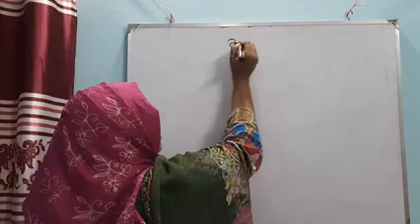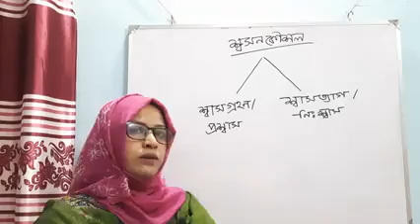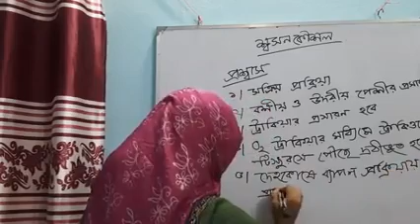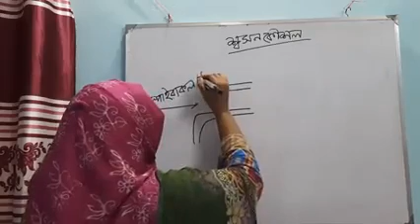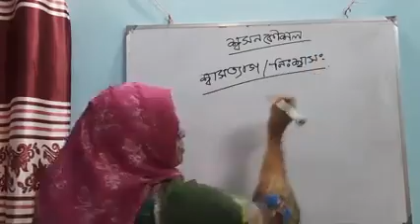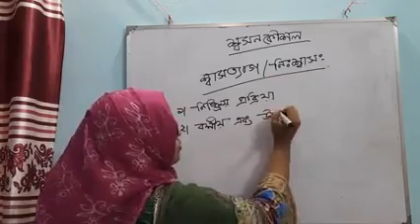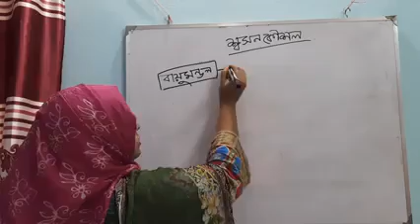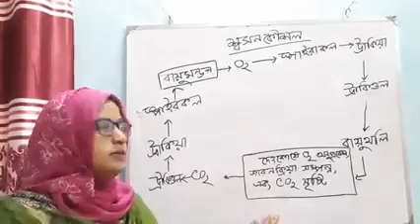একাদশ, শ্রেণীর জীববিজ্ঞান ২য় পত্র তাহমিনা ভূইয়া, প্রাণিবিদ্যা গুরুদয়াল সরকারি কলেজ, কিশোরগঞ্জ।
উচ্চ মাধ্যমিক (একাদশ) শ্রেণীর জীববিজ্ঞান ২য় পত্র অনলাইন ক্লাস নাম: তাহমিনা ভূইয়া, প্রভাষক, প্রাণিবিদ্যা বিভাগ, গুরুদয়াল সরকারি কলেজ, কিশোরগঞ্জ।